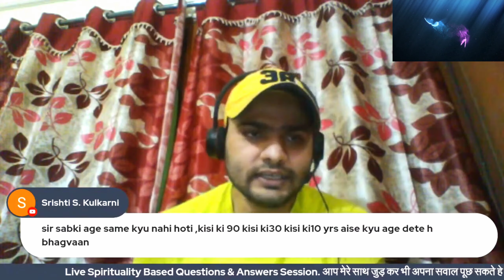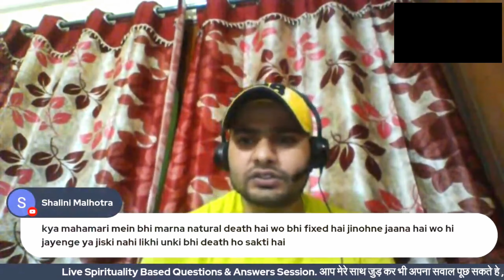Live Questions & Answers Session Reposting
Spiritual Books That Will Help You In To Spiritual Awakening

{Some Products For Peace in Life.
*Buddha Spiritual Water Fountain
*Spiritual Water Fountain
*Spiritual Water Fountain

{If you want to talk with me than please fill appointment form here ( Note - without appointment is necessary }

इंस्टाग्राम पर फॉलो करके आप अपना सीधा सवाल भी पूछ सकते हो, हमारे offical इंस्टाग्राम एकाउंट पर केवल आपकी जागृति के बारे में पोस्ट डाली जाती है !